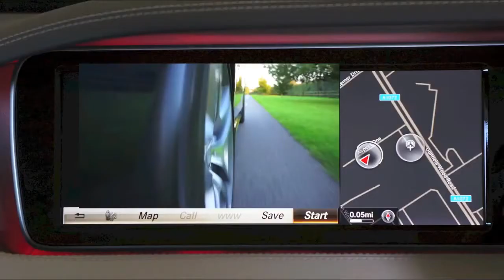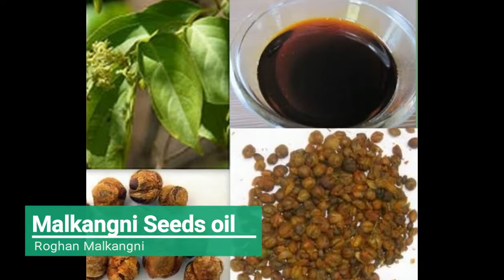Uses or Benefits Mustard oil and cinnamon oil فوائد سرفہرست تیل=استعمال یا فوائدतेल के फायदे